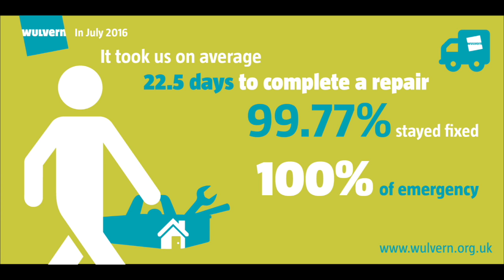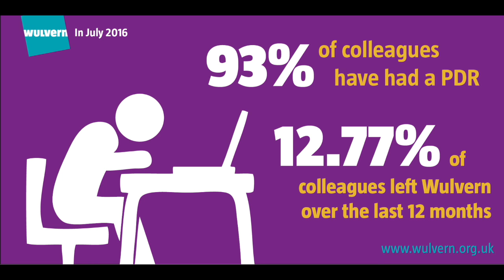Wulvern's performance July 2016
Above is our latest performance from last month - check it out to see how we are working hard to provide homes and services for customers! We monitor our performance and constantly look out for ways we can improve. Our performance is regularly monitored by our customers, our board, our executive team and our main regulator - the Homes & Communities Agency (HCA) We also compare our performance against other Housing Associations via an external and widely recognised benchmarking organisation known as 'Housemark', to see how we compare.